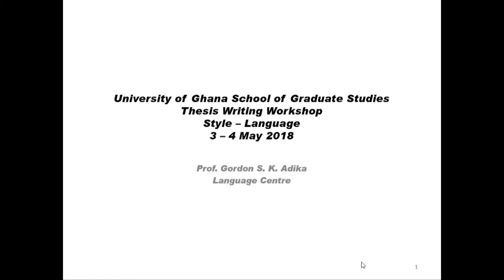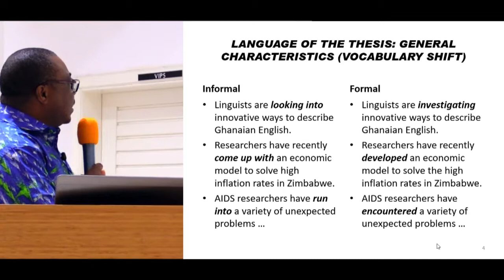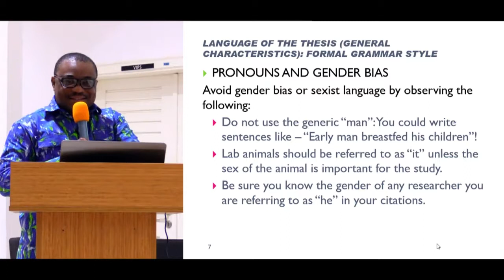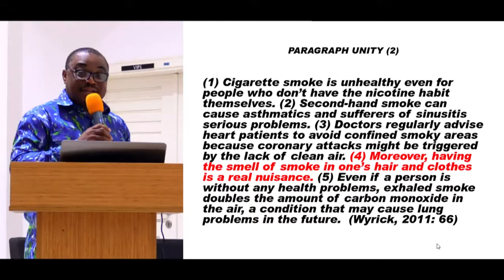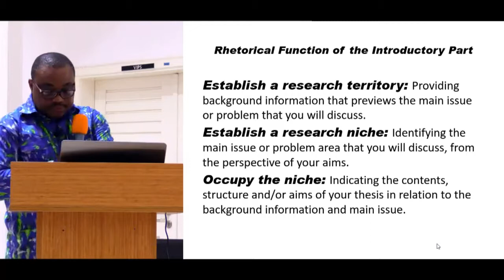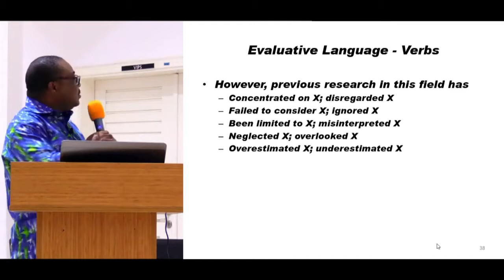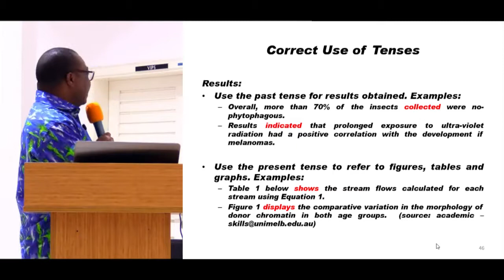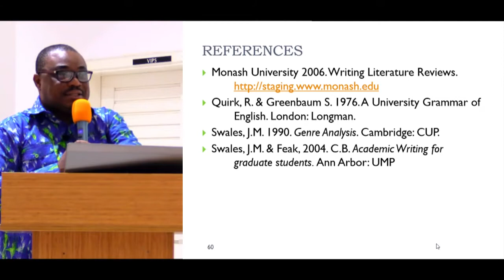Day 1 - Session 2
Thesis Writing Workshop